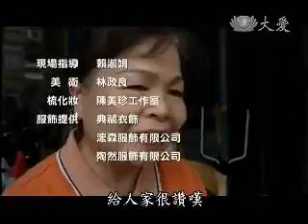20110613《草根菩提》回憶與遺忘(彰化二林)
劉寶珠阿嬤十多年來她總是每天五點多就拉著菜籃去撿環保兼做運動，鄰居看阿嬤年紀這麼大還在做環保，都會主動把回收送到她家的門口，其實，阿嬤做的那麼打拼，是因為做環保，幫助她走過人生的不如意，回想過去阿嬤那個時候二十一歲，兒子才七個月大，丈夫就到去海南島做兵，不幸在當地往生，她只好一個人把孩子養大，這麼艱苦的日子，阿嬤是怎麼走過來的呢？